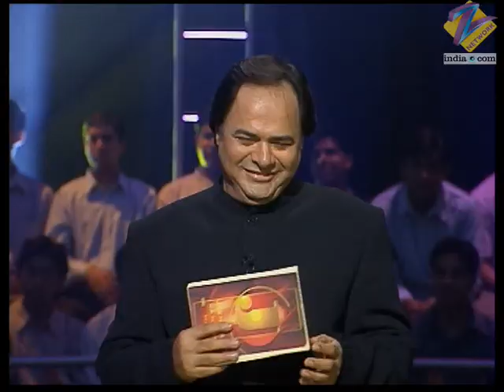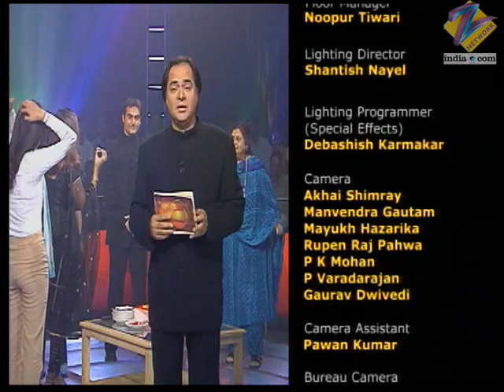Rema Lahiri ने खोले Rani Mukerji के बचपन के कुछ राज़ | Jeena Isi Ka Naam Hai | Ep 15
This time Farooq Sheikh welcomes Rani Mukherjee and her family to the show. Rani's friends and seniors from the industry unveil the professional and personal aspects of her life.

Show Name: Jeena Isi Ka Naam Hai
Host: Farooq Shaikh
Guest Star: Rani Mukerji
Episode No: 15